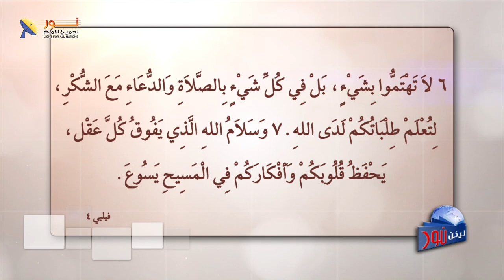ليكن نور - الحلقة ٦٣٤ - التسبيح في وسط الألم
📌يمكنك التواصل معنا بصورة شخصية عن طريق رسائل الواتساب👇
WhatsApp الواتساب:    🆆🅷🅰🆃🆂🅰🅿🅿